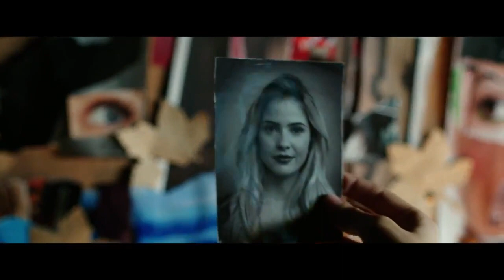Ouija - UK Trailer | HD | Horror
Official Trailer for Ouija

If you thought playing the Jumanji board was a bad idea, you won't believe what's in store from the Ouija board!

The PG-13 rated horror movie revolves around four friends who awaken the dark powers of an ancient Ouija board - and must deal with the terrifying consequences.

This spooky feature is based on the popular Ouija board game and has Knowing screenwriting duo of Juliet Snowden and Stiles White set to write and also direct. Michael Bay (Transformers) and Jason Blum (Paranormal Activity) are producing.